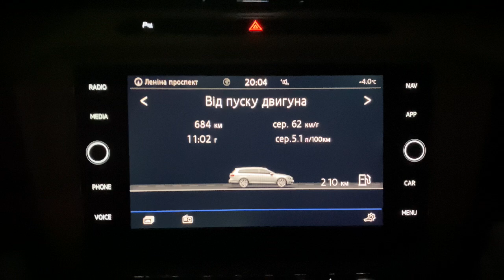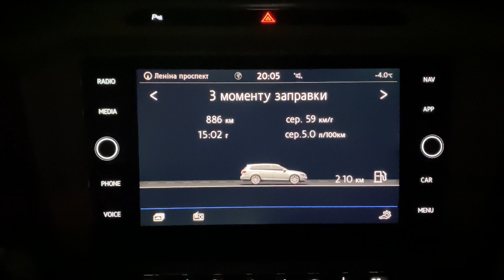Витрата палива ⛽️ VW PASSAT B8 2.0 TDI 6 МКПП Універсал з Німеччини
Параметри автомобіля VW PASSAT B8:
Двигун: EA288 2.0 TDI 150h.p./110kW
КПП: Механічна, 6ст
Привід: Передній
Навантаження: 1 водій + комплект коліс
Тип кузова: Універсал
Розмір коліс: 215/60/16 литі
Режим: більшість траса + Київ з заторами + складні погодні умови.

- цікава інформація